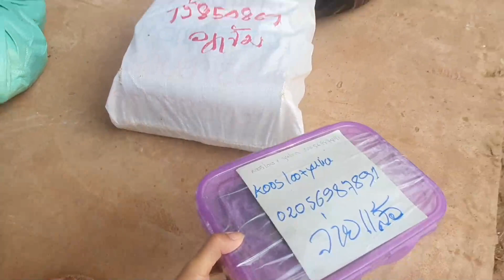Dhau los 10 lub xyoo mam rov tau noj ib zaug 4/13/2021